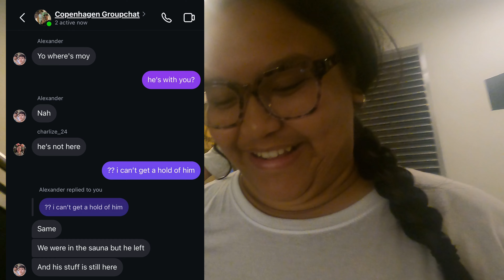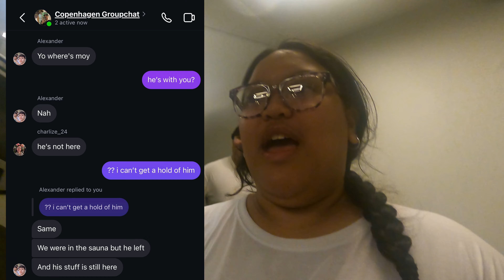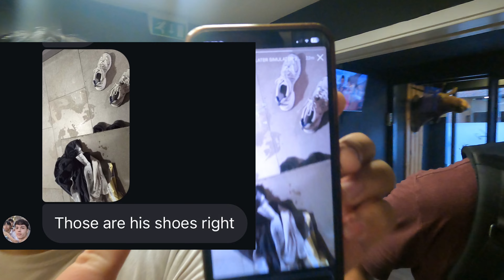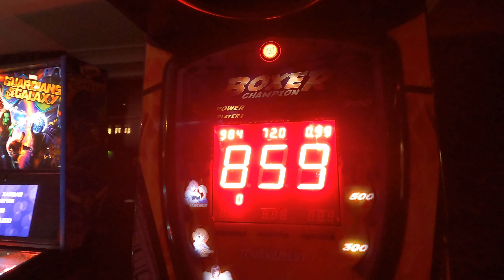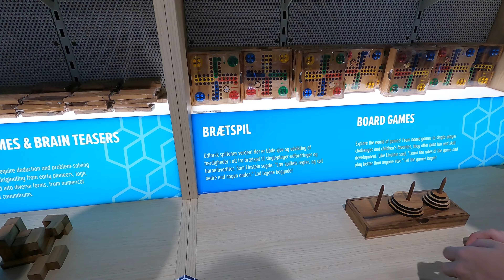GROUP TRIP TO COPENHAGEN?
🎉 We're on an exciting 4-day group trip to Copenhagen, and things just got even more adventurous!

Join Thomas Millar, Neil Joy, Eva Harper, Charlize Pattugalan, Alexander Macrae, and Kervinne Tuazon as we explore the vibrant streets of Copenhagen.

But wait, there’s a twist – I decided to take a spontaneous last-minute trip to Malmö, Sweden! 🇩🇰➡️🇸🇪 Special thanks to our fabulous guest stars Richelle Cerri, Monica Cerri, and, Enelezahs Hansen from Denmark; Katya Heiskanen, and Franceska Heiskanen, from Sweden, for making this trip even more unforgettable!❤️

🌟 Description written with a little help from ChatGPT.

Timestamps
00:00 - 10:44: Day 1, Travelling, Church, Tivoli
10:45 - 18:16: Day 2, Boat Ride and Xander Steals
18:17 - 26:31: Day 3, Katya Day and Sweden
26:32 - 28:50: Day 4, Going Home